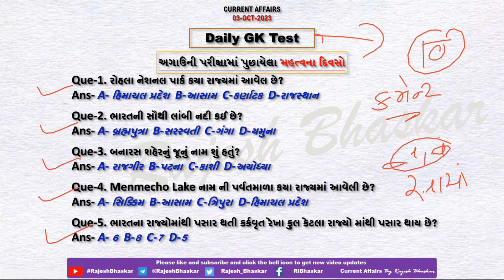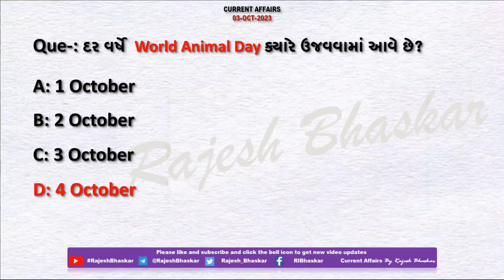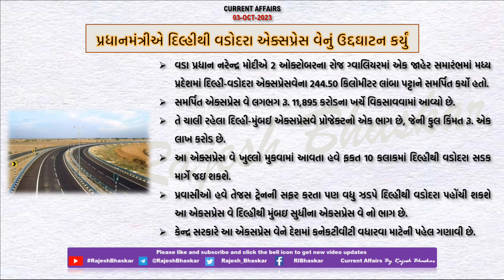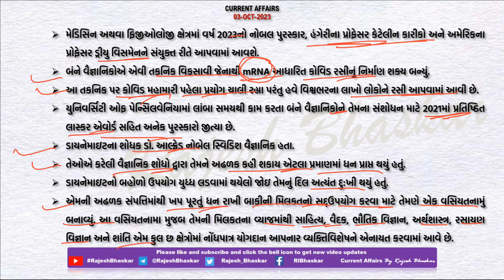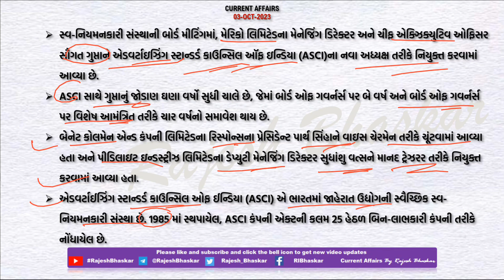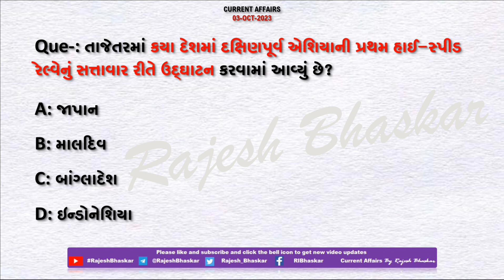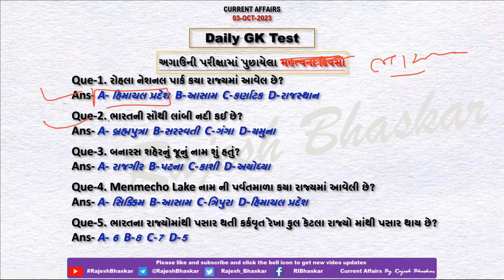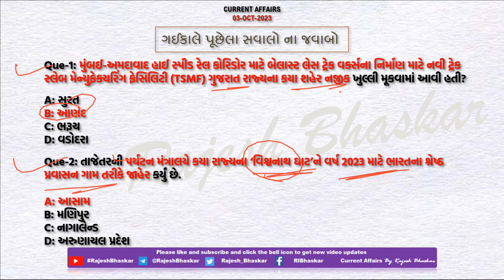04 Oct 2023 Current Affairs in Gujarati by Rajesh Bhaskar | GK in Gujarati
04 October 2023
By RajeshBhaskar

👉 ખાસ :- એક્સિસ બેંકે તેની 5000મી શાખા ગુજરાતના કયા શહેરમાં સ્થાપી?

 👉 ખાસ :- 2023નો મેડિસિન અથવા ફિજીઓલોજીનો નોબલ પુરસ્કાર

CurrentAffairs2021
CurrentAffairs2020
Edu Safar
કરંટ અફેર્સ
rajeshsir
રાજેશ સર

utkarsh classes
Next Dose
Kumar Gaurav